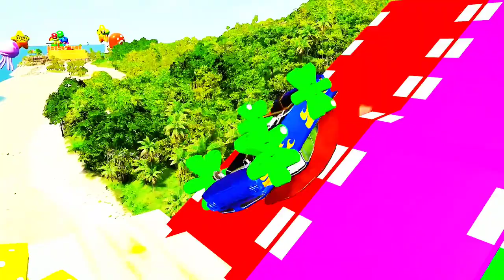Big & Small TRANSPORTING PIXAR CARS & Lightning McQueen's & JOHN DEERE vs TRACTOR vs TRAIN - BeamNG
Big and Small TRANSPORTING PIXAR CARS & Lightning McQueen & JOHN DEERE  vs TRACTORS vs TRAINS - BeamNG.drive @abmgaming735

Sure! Here are 10 viral hashtags for your title:

1.
2.
3.
4.
5.
6.
7.
8.
9.
10.
11.

About:- The title “TRANSPORTING PIXAR CARS & Lightning McQueen & JOHN DEERE vs TRACTOR vs TRAIN - BeamNG.drive” suggests a dynamic and engaging video centered around the BeamNG.drive game. The video likely showcases a scenario where Pixar’s iconic cars, including Lightning McQueen from the “Cars” franchise, are being transported within the game. This may involve detailed simulations of transporting these animated vehicles across various terrains or challenges.

The title also hints at a comparison or competition between different types of vehicles: John Deere farm machinery, standard tractors, and trains. This comparison could involve testing each vehicle’s capabilities, performance, and interactions with the Pixar cars in the game environment. The title implies a fun and possibly chaotic mix of different transportation modes, emphasizing the game’s ability to simulate realistic vehicle physics and interactions.

Overall, the video appears to blend elements of entertainment from popular culture (Pixar cars) with the mechanics of a vehicle simulation game, showcasing how different transportation types interact in a virtual setting.

Certainly! Here are 50 tags you could use for the title:

1. BeamNG.drive
2. Pixar Cars
3. Lightning McQueen
4. John Deere
5. Tractor
6. Train
7. Vehicle Simulation
8. Car Mods
9. BeamNG Mods
10. Pixar Vehicles
11. John Deere Tractor
12. Train Simulation
13. Vehicle Comparison
14. Car vs Tractor
15. Car vs Train
16. Tractor vs Train
17. Vehicle Transport
18. BeamNG Gameplay
19. Car Gameplay
20. Tractor Gameplay
21. Train Gameplay
22. Transport Simulation
23. Vehicle Crash
24. Car Crash
25. Tractor Crash
26. Train Crash
27. BeamNG Drive Vehicles
28. Pixar Animation
29. Lightning McQueen Car
30. John Deere Equipment
31. Farming Simulator
32. Train vs Vehicle
33. BeamNG.drive Mods
34. Vehicle Physics
35. Car Physics
36. Tractor Physics
37. Train Physics
38. Simulation Game
39. Vehicle Challenges
40. BeamNG.drive Vehicles
41. Pixar Car Adventures
42. Lightning McQueen Adventures
43. John Deere Farming
44. Tractor Transport
45. Train Transport
46. Car vs John Deere
47. Tractor vs Lightning McQueen
48. Train vs John Deere
49. BeamNG.drive Transport
50. Vehicle Transport Challenge

__________x___________